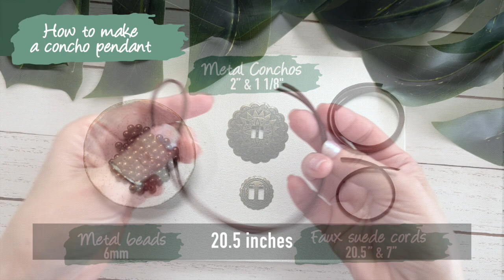How to Make a Concho Pendant Necklace - DIY Tutorial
In this DIY jewelry making tutorial, learn how to make a beautiful concho pendant using simple materials such as faux suede cord, jump rings, and a concho. Follow the step-by-step instructions and make your own unique necklace that will complement any outfit.

For more crafting inspiration, visit the following link for tutorials and tips on jewelry making and other DIY projects.

Blog: "DIY Concho Pendant: Add Boho-Chic Style to Your Jewelry Collection"

Tools & Materials
1. Concho: Width: 1 1/8"-2", Color: Antique brass
2. Faux suede cord (Brown)
3. Fabric glue
4. Jump ring: heavy gauge, 9mm, 12mm, 15mm
5. Metal round beads: 6mm
6. Pliers
7. Scissros